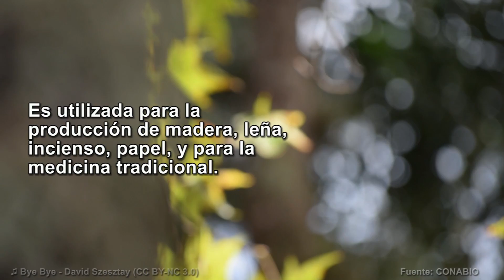El Liquidambar | La Flora de México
Naturaleza de México | Documental en español latino

El Liquidambar u Ocozote (Liquidambar macrophyla) es uno de los árboles más característicos del suelo mexicano, adornando parques y jardines es de las pocas especies nativas que se siguen utilizando de manera ornamental, esto debido al atractivo visual de sus Hojas en forma de estrella y su follaje que cambia de color con el paso de las estaciones.

Más allá de su uso ornamental, existen diversos usos que el ser humano le ha dado a sus productos, desde la producción de leña y madera, hasta la elaboración de remedios naturales e inciensos.

Protejamos nuestro patrimonio biológico a través de su apreciación.
Este video fue grabado en la ciudad de Xalapa, agradecemos al Jardín de las Esculturas por su espacio.

Edición y Fotografía: Jorge Ramos-Luna